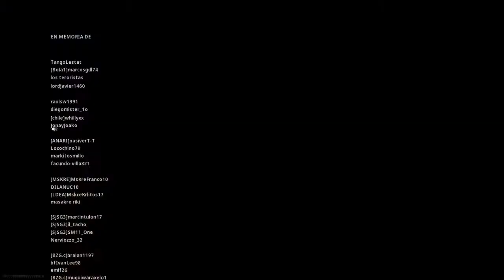Call of Duty®: Modern Warfare®_20200704231633